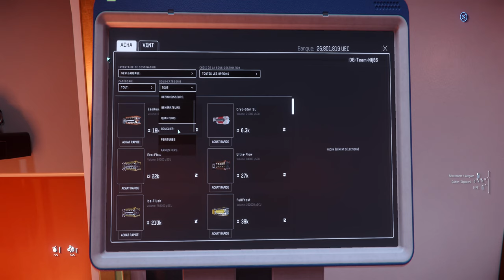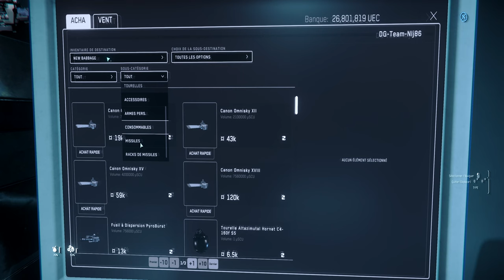Découverte New-Babbage Sur Star-Citizen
Et bien Yo Tous Le Monde  aujourd'hui on se retrouve pour une nouvelle vidéo sur Star citizen donc cette vidéo est faite pour la découverte de New-babbage donc c'est la suite de la série des découvertes des villes donc si vous avez des idées la prochaine fois de vidéo à faire n'hésitez pas à me le dire je le ferai donc n'oubliez pas de vous abonner et de la chambre.

Chapitre De La Vidéos :

0:00 intro
0:10 Intro Début De Vidéos
2:10 Space-Port
4:45 Gestion De Flotte
5:20 Gestion De Flotte Terrestre
5:40 Magasins De alimentation et peluche
5:55 Regal Luxury Rentals Location Vaisseaux
6:56 Métro Clinique
7:35 Clinique
8:30 Payer Amande
8:40 Boutique Nourriture arme Multitoll
9:00 Résidence
10:50 Les Commons
11:30 Magasins Nourriture
11:50 Elevatore Pour La Surface  3 Dôme
12:20 The Providence Multiple Magasins Vêtement Nourriture
15:40 The Plaza Multiple Magasins Arme Vaisseaux Composent Armurier TDD  Admin
24:00 Fin De Videos